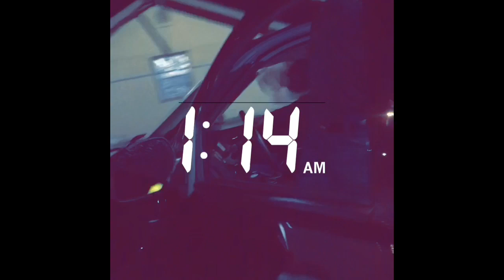Sombrero Fest 2020🇲🇽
Follow me on SC: G-ilbertk50